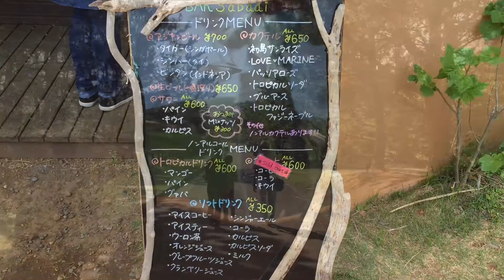伊豆初島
熱海から往復たった3100円（アジア風庭園の入場料を含む）で、リゾート気分も、漁村の雰囲気も楽しめる。離島の
『初島』
日帰りでも十分楽しめて、ペットも一緒に行けます（ペットのチケット代はかかります）
あまり船に乗る機会のないお子さんも大喜び間違いなしのクルージングの旅！
伊豆って幅広いでしょう^_^